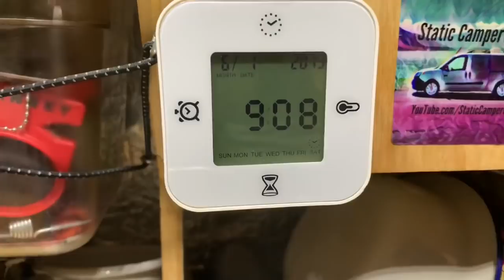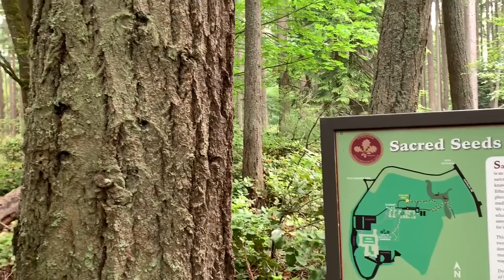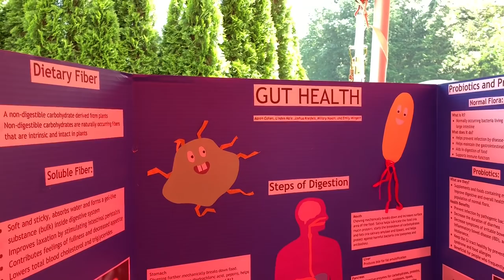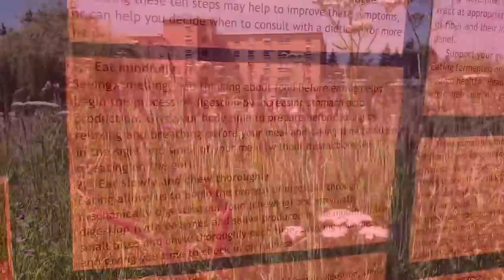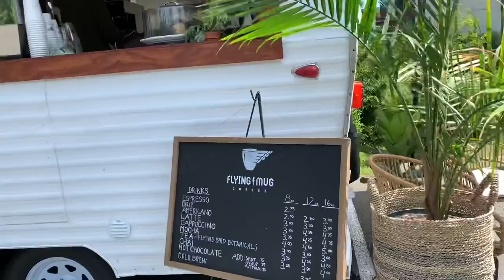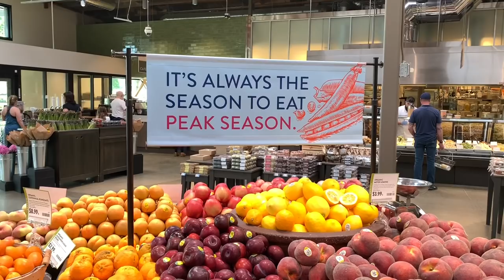Saturday Vanlife Vlog a Morning at Bastyr University